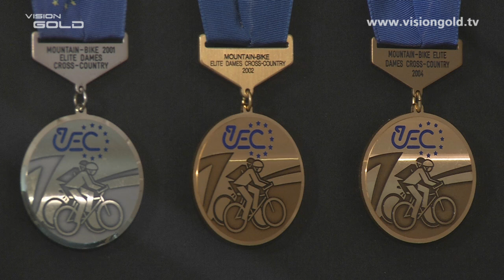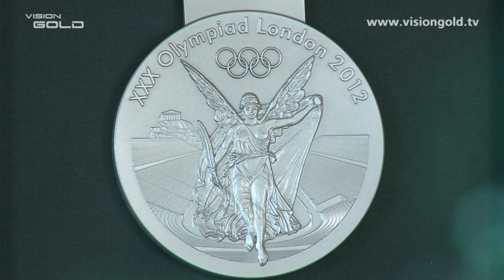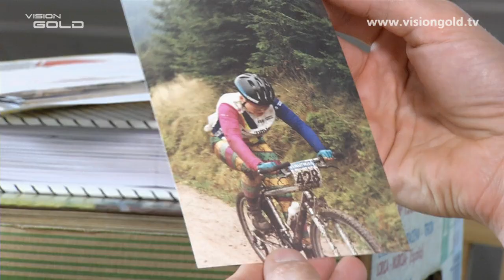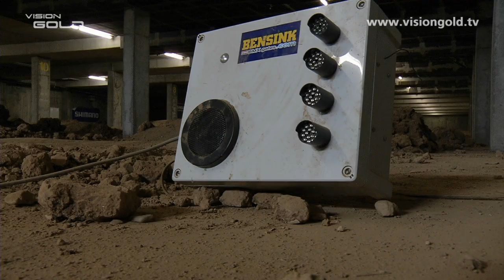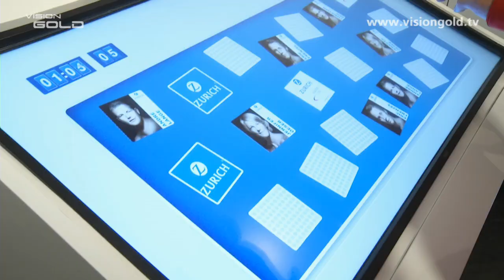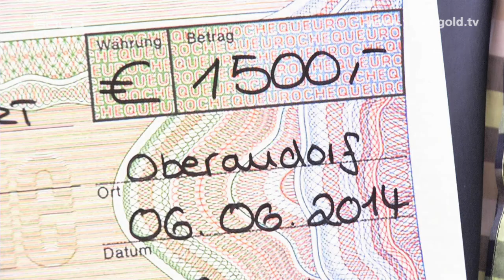Vision Gold [Juli 2014] - Mountainbike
In der aktuellen Ausgabe von Vision Gold geht es um die jungen, olympischen Trendsportarten auf zwei Rädern: Mountainbike Cross Country und BMX Race.

Im äußersten Süden Deutschlands lebt wir die Grande Dame des Mountainbike Sports hierzulande, Sabine Spitz. Die mittlerweile 42jährige Sabine Spitz hat im Mountainbike-Sport alles gewonnen, was es in dieser noch recht jungen Sportart zu gewinnen gibt. Abseits vom Wettkampfstress erzählt die Olympiasiegerin von Peking bei sich Zuhause im Schwarzwald von ihrem Erfolgsgeheimnis und ihren olympischen Zielen für Rio 2016.

Ganz in der Nähe trainiert Helen Grobert, Deutschlands größte Nachwuchshoffnung, am Olympiastützpunkt Freiburg. Die 22jährige hat zu Beginn des Jahres in Australien ihren ersten U23-Weltcup gewonnen. Die Gesundheitspädagogik-Studentin spricht vom nicht immer leichten Spagat zwischen Studium und Leistungssport.

Eine andere Reifengröße, aber die gleichen Probleme mit der Kombination berufliche Ausbildung und sportliche Karriere haben Deutschlands beste BMX-Racer Luis Brethauer und Maik Baier. BMX schwappte Anfang der 80er aus den USA nach Europa und steht für Bycyle Moto Cross. Die rasante Disziplin BMX Racing ist seit Peking 2008 olympisch – und in Rio 2016 kann man aus deutscher Sicht einiges erwarten.